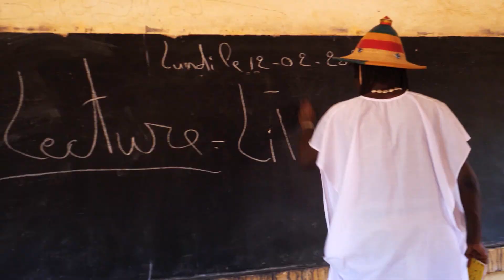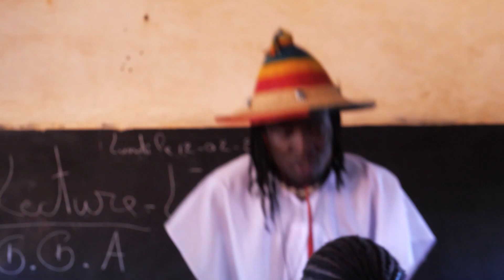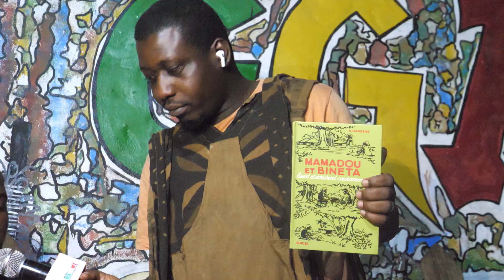OZO Livre TA__-__Clip Officiel (2024)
Toujours Dieu au contrôle affaire à suivre avec le nouveau clip intitulé "Livre TA" qui veut dire prend le Livre pour lire car l'éducation est la base de toute une vie. L'artiste encourage les enfants d'étudier en leur disant de penser à la situation familiale comment les parents vivent dans la misère même à manger c'est un problème. Il leurs encourage d'étudier pour relever le défis.